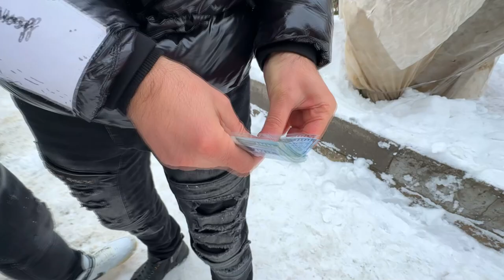Mr. Joker Bought Opel OPC VS Mr. Joe with Money VS Wheelbarrow